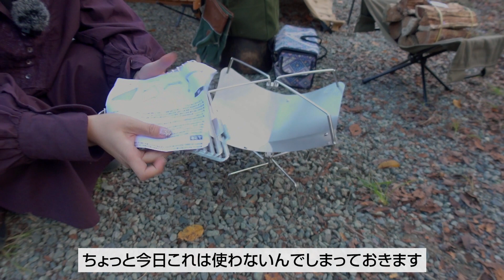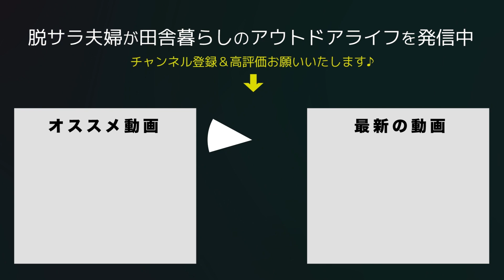まさかの焚き火ができない？さらに〇〇まで忘れる｜嫁の初ソロキャンプ観察日記 [#2]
今回訪れたのは「青野原オートキャンプ場」
妻の初ソロキャンプに同行しました。
ソロじゃないやん！と言われてしまえばそれまでですが、極力ソロで頑張ってますw
暖かい目でご視聴してやってくださいw

[WAQ Alpha TC]

[Gonex キャンプ テント 1~2人用 ソロテント]

[Hilander(ハイランダー) ダウンシュラフ 400]

[アルパカストーブ]

[ストーブファン エコストーブファン ]

BUNDOK(バンドック) 薪 キャリー スタンド

[UJack(ユージャック) 日本製 ホットサンドメーカー]

[プリムス シングルバーナー]

[BUNDOK(バンドック) 焚き火 台 LOTUS]

キャンプや田舎暮らしのアウトドア生活を発信している夫婦です★

2019年5月　日産キューブで初の10日間、車中泊旅へ
2020年4月　埼玉県川口市から相模湖へ田舎の平家へ移住
2020年6月　アメ車シェビーバンが納車